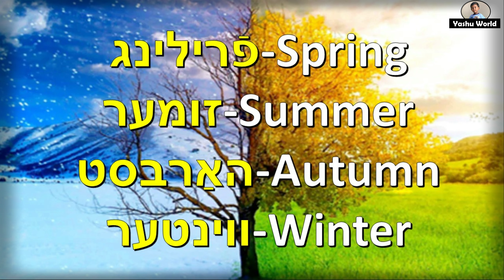Seasons in Yiddish & English - סעזאָן